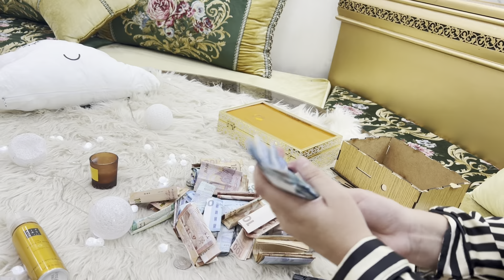روتين الحدكات✅ طريقة لي جمعت بها فلوس كني ذكية وعمل مشروع لي يخدم عليك نصائح من القلب